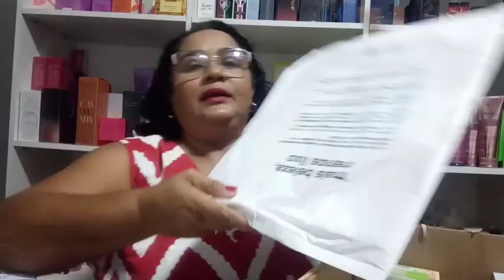NATURA CICLOS 5 E 6 COM DICAS DE KITS DAS MÃES ❤️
Olá pessoal tudo bem com vocês? Mais um vídeo aqui no canal para vocês, hoje vim compartilhar o meu pedido da Natura dos ciclos 5 e 6, espero muito que vocês gostem do vídeo, se ainda não for inscrito no canal se inscreve, deixe um 👍, ative as notificações e comente o que você achou do vídeo.